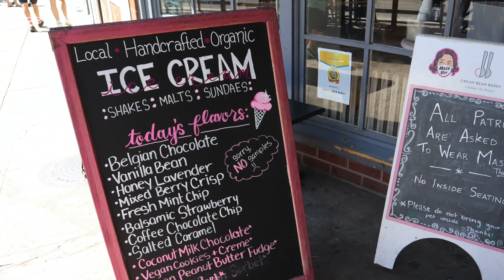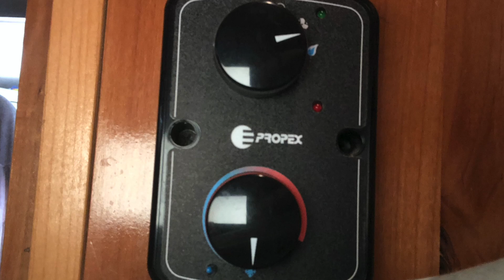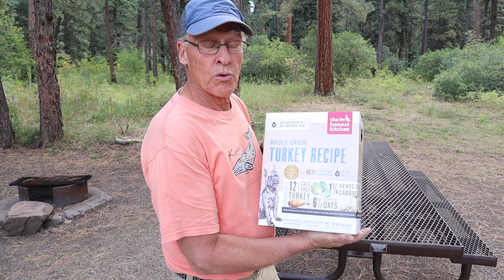VAN TOUR//SHORT BODY Design considerations//Full short body van tour with SHOWER and TOILET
Matt and I have both been busy making upgrades and improvements to Clarity, our off-grid, short body van.

After nearly a year of travel, we needed to reassess our needs and make some modifications and upgrades.

In this video, we give you a complete tour of our van. We’ll show what worked, what didn’t work, and how and why we made the changes that we did.

We talk about the special design considerations we made in order to make a comfy home in a Ram ProMaster 136 - a short wheelbase van.

Make sure to join us on the road as we continue our travels here and abroad with our two doggies, Jessie and Lily-Bell.

0.00 Intro
02:34 Cab & Dining Area
05:36 The Kitchen
10:11 Electric Fridge
12:13 The Fans - MaxAir Fan
14:56 The Closet - hanging clothes
16:17 Composting Toilet - Nature’s Made
17:12 Receptacles
18:35 The Bunk Area & Fold-Up Blinds
21:22 Doggie Sketches
22:09 Details, Details
25:15 The Garage
27:55 PV Electrical System
32:28 Outdoor shower
34:31 Roof Storage
36:52 Outdoor Living Room
39:06 Credits

Nature’s Head Composting Toilet
Kitchen Sink with Butcher Block Lid
Faucet with Spray Handle
Dometic Fridge
Puck Lights
Drawer Slides
Travel Chair
6x9 Fold-Up Run
Fold Up Outdoor table
MaxAir Fan
Gimble Fan
25’ Collapsable Hose with Bag
Sun Shades
Omnia Oven
Heavy Duty Drawer Slides

We only provide links to the products we use.

PRODUCT LINKS: (We don’t receive any benefits from the following products.)
We share because we love working with them.

LEARN MORE ABOUT OFF-GRID AND SUSTAINABLE LIVING

📘 BOOK Twisted Oak: A Journey to Create a Self-Sustaining Life and Home by Kristina Munroe PE

When you sign up for a membership, our channel gets one free month.

HELP US SUPPORT LOCAL BOOKSHOPS
Use the link below to start your membership to Libro.fm, where you can download audiobooks and still support local bookshops.

When you use this link to start your membership, we'll receive one free book. That's no cost to you and it really helps support our travels and the videos we make along the way.

That's a win-win if you ask us.

OFF-GRID HOMES